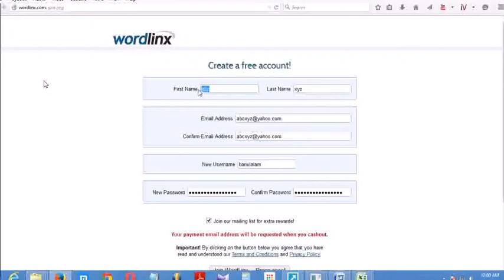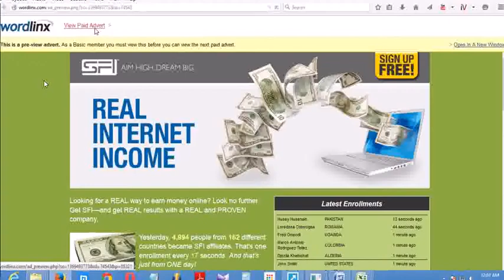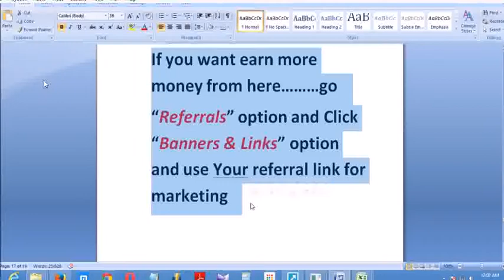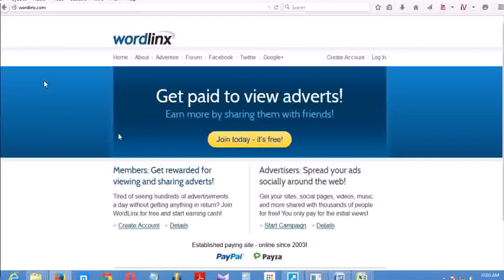How to use the wordlinx website to make money PTC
How does WordLinx work?
Advertisers pay members to visit their websites for a minimum amount of time. Members are paid up to $0.02 USD per view. Members can also share links to earn extra income.